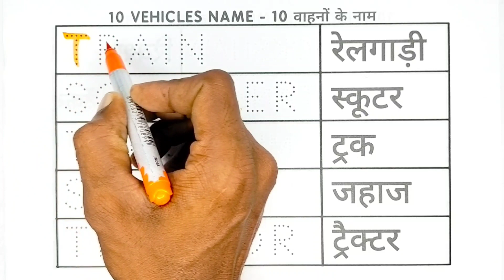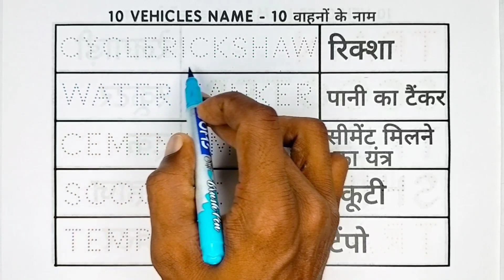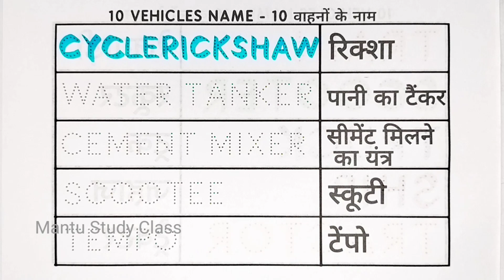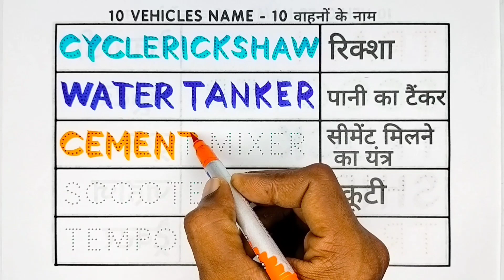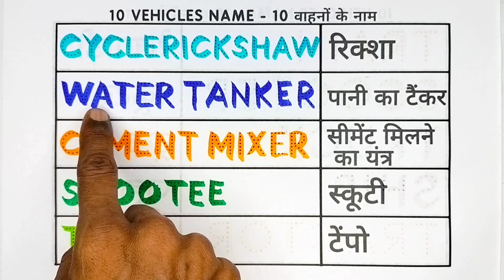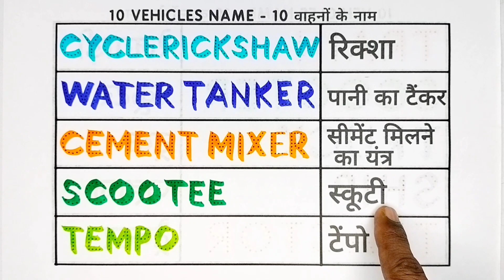वाहनों के नाम | 10 Vehicles Name in english and hindi | Means of Transport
10 Vehicles Name in english and hindi | Vehicles Name | Means of Transport | वाहनों के नाम